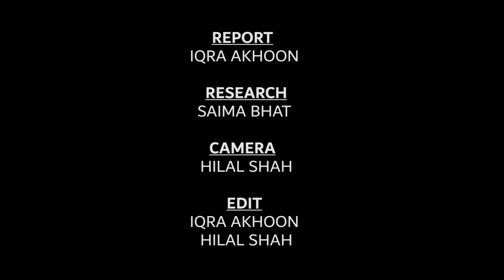Kashmir's Matka Kulfi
As the mercury touches the new high almost on a daily basis, Srinagar’s Mutka ice cream makers putting a lot of effort to keep the supply chain intact
Report
Camera
Research